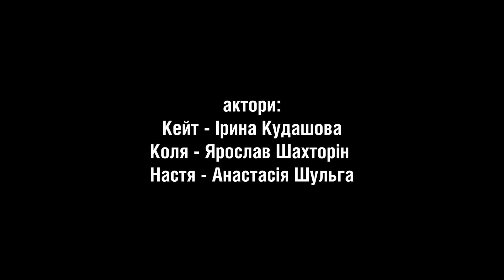КИЇВСЬКА ЗІРКА. Серія 5 || Зірковий стрім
У п’ятій серії хайпового серіалу Настя (Анастасія Шульга) допомагає Колі Бро (Ярослав Шахторін) зустрітися з популярним гуртом O.Torvald.

Цей вчинок вражає хлопця і, здається, остаточно розтоплює серце влогера.

Чи не стане успіх на заваді тендітніх почуттів цієї парочки?

📺Дивись усі серії серіалу"Київська Зірка" без перерв на рекламу у "Київстар ТБ"